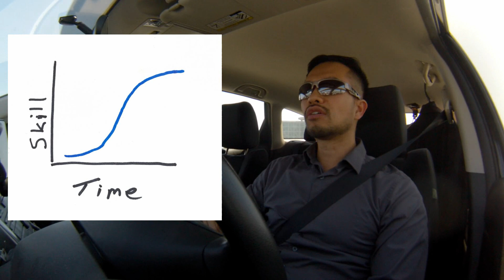Episode 1: S Curves part 1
In this episode we look at the concept of S Curves that will form the basis of optimized performance in future episodes.